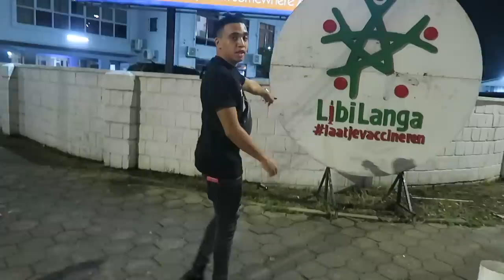IEDEREEN WIST DIT.. BEHALVE WIJ 😵‍💫😵‍💫 - VONNEKEBONNEKE SURINAME VLOG